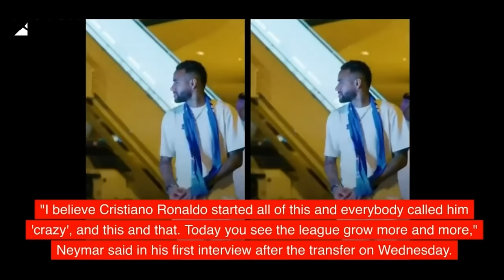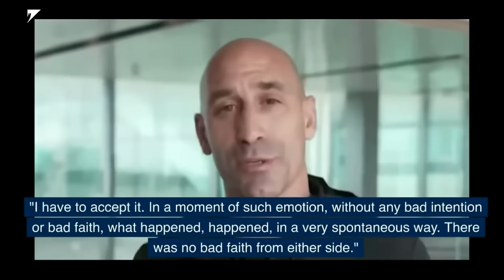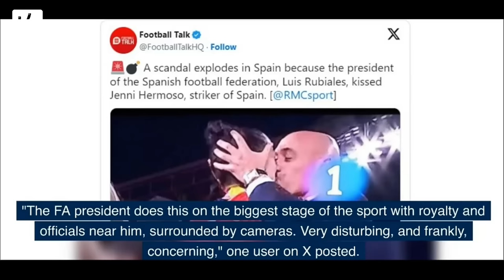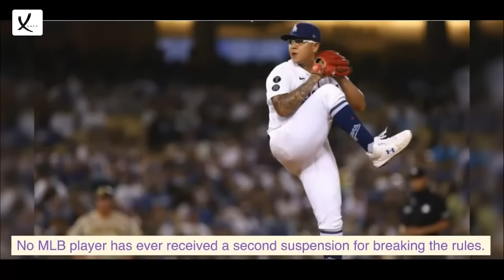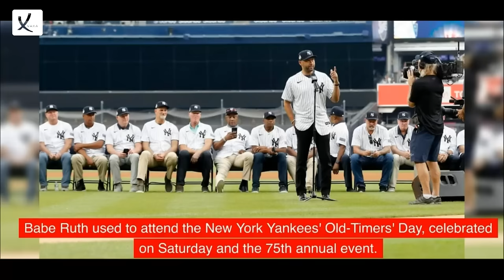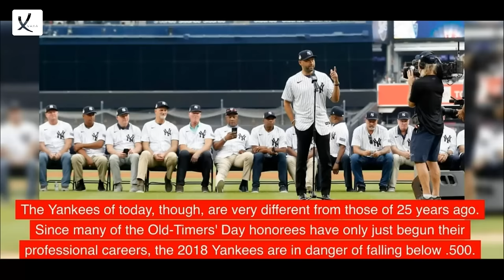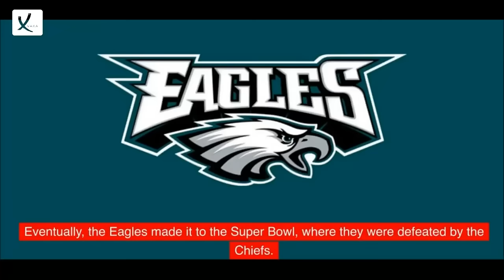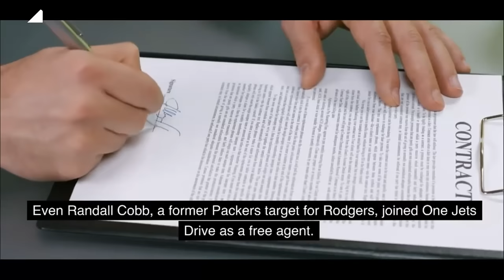Top Sports News Compilation Of 2023 Part 2 - VAXA Post